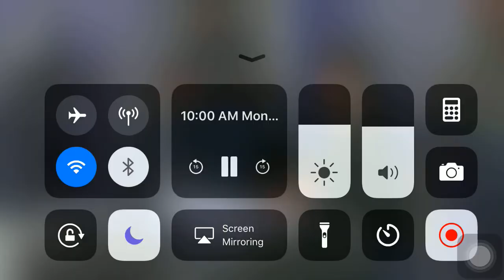Your Love Is Extravagant (Sarah Edwards)